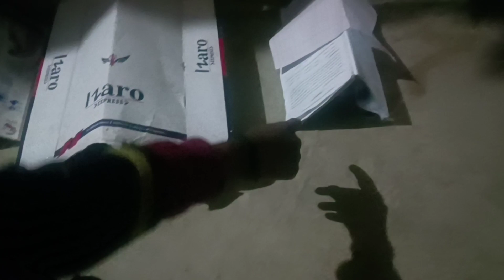New family vlogs